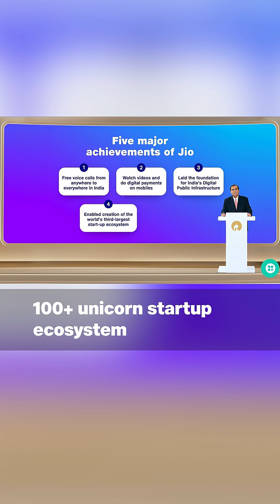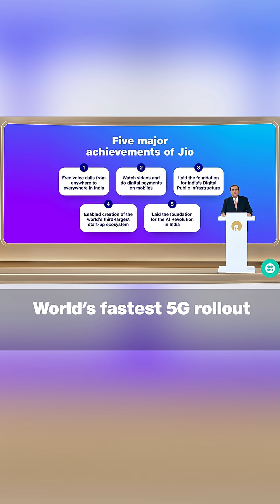Digital Public Infrastructure and AI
Shri Mukesh Ambani highlighted Jio’s achievements in free calls, mobile payments, Digital Public Infrastructure and AI.